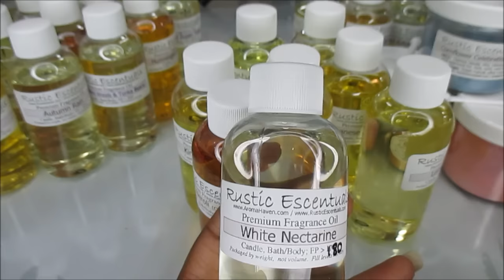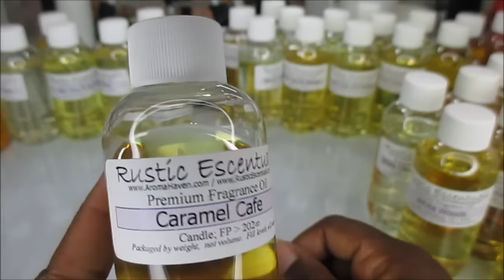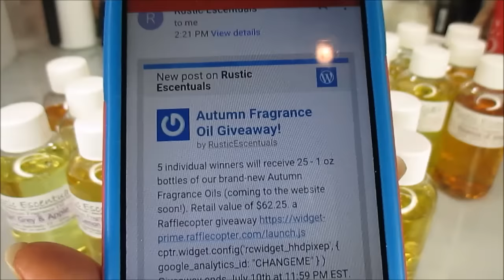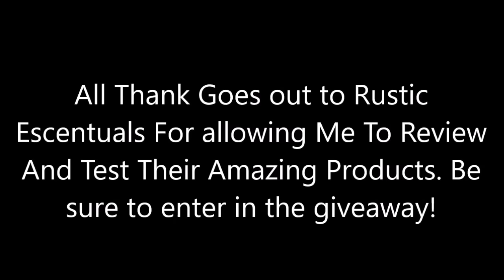Rustic Escentuals 2016 Holiday Fragrance Haul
It's free!!! And If you like this video, please do hit that thumbs up button for more! You all are so stinkin' awesome! Hugs friends!!!

Be sure to head over to Rustic Escentuals to enter their giveaway. 5 lucky ducks will win 25 1oz bottles of their New 2016 holiday fragrance oils I reviewed in this video. Good luck and be sure to follow them on all of their social media as well as sign up for their newsletter.